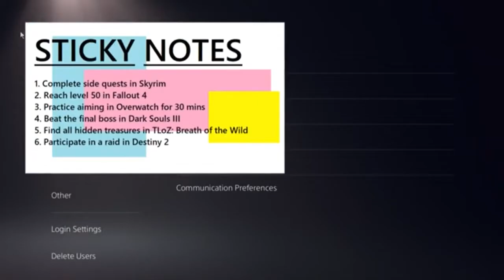How to fix Friends Not Showing up on PS5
This guide will help you in fixing PS5 issues.